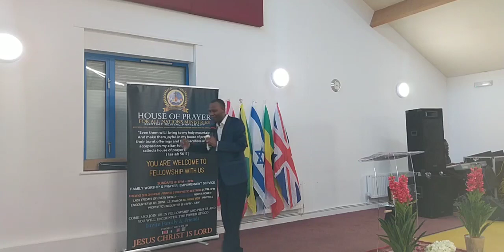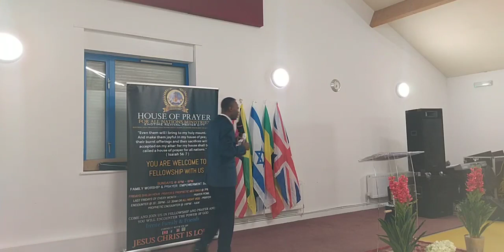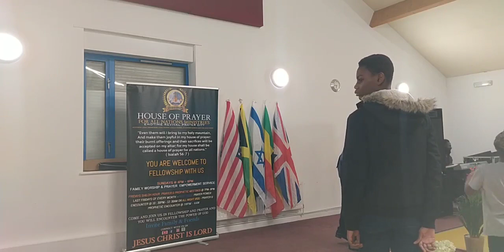THE MYSTERY OF THE BLOOD COVENANT | PASTOR SAMUEL ARYEE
8 views  Streamed live 6 hours ago
We don’t own the right to background music
To sow your seeds, offerings, and Tithes
Kingdom Advancement and investment
House of Prayer For All Nations Ministries
LLOYDS BANK
Prophetic Seed
LLOYDS BANK
A/C: 42457260